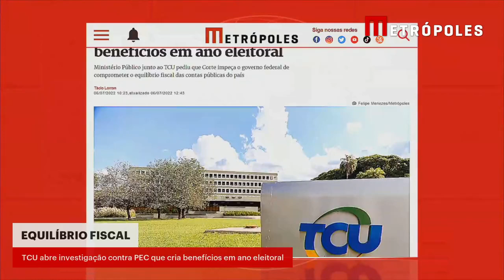TCU abre investigação contra PEC que cria benefícios em ano eleitoral | Boletim Metrópoles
O Tribunal de Contas da União (TCU) abriu apuração sobre a Proposta de Emenda à Constituição (PEC) que, às vésperas das eleições, cria benefícios sociais. O mecanismo ficou conhecido como PEC Kamikaze, uma vez que colocaria em risco as contas públicas do país.

O pedido foi feito pelo Ministério Público junto ao TCU. O Metrópoles teve acesso à petição.